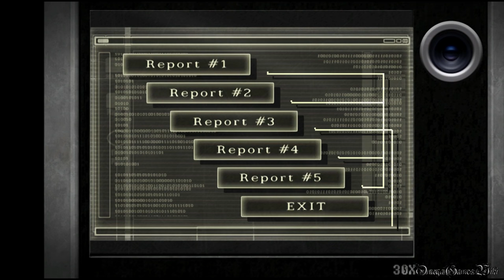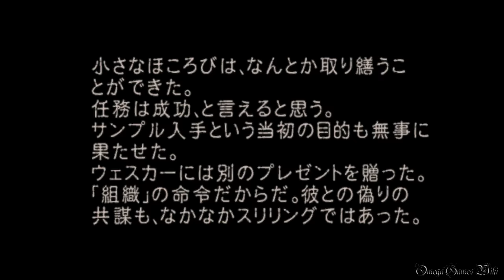【PS4】Biohazard 4 HD - ADA編・ THE ANOTHER ORDER #5 Chapter 5・LAST BOSS & ENDING（No Damage）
PS4版のBiohazard 4 HD（バイオハザード４ HD）のエイダ編プレイ動画です、Part 5。

前日アップロードしましたが、画質がなぜ360pのままにとまってて、再アップしました。

Part 5：
・ADA - THE ANOTHER ORDER/SEPARATE WAYS
・CHAPTER 5 - サンプルを入手せよ/Obtain the Sample
・NEW GAME
・NO DAMAGE

エイダ編のthe another orderについて：
出現条件 - 本編をクリアする
クリア特典：
・本編2周目でシカゴタイプライター（1000000）を購入できる
・ADA'S REPORTが追加（イベントシーン）
・MOVIE BROWSERにThe Another Orderが追加（イベントシーン）

- ゲームタイトル： バイオハザード４ HD・Biohazard 4 HD（日本語版）
- 発売日： 2016年8月30日 (日本)
- 価格： 2,600円＋税（PS4 ダウンロード版）
- ジャンル： サバイバルホラー
- CERO： D
- 開発： Capcom
- 発売： Capcom